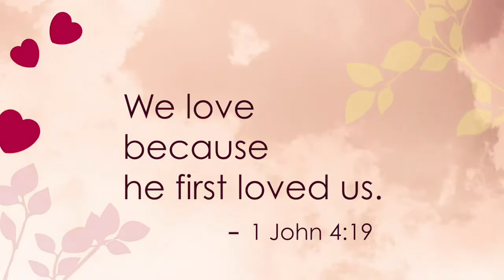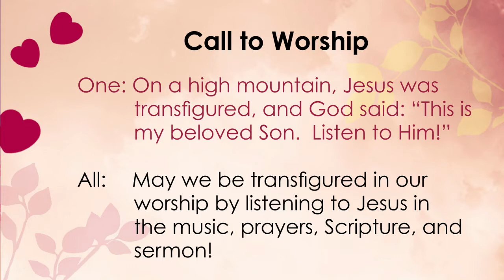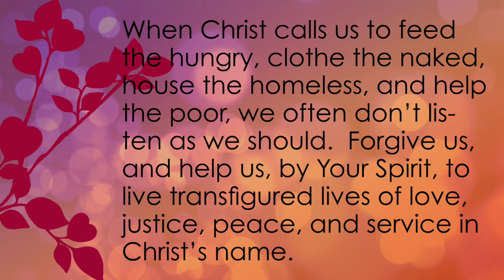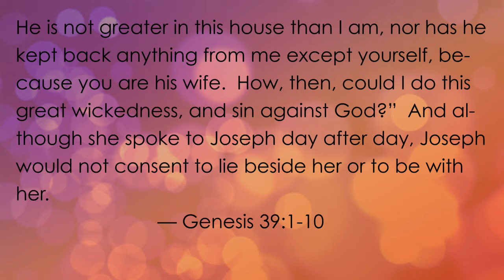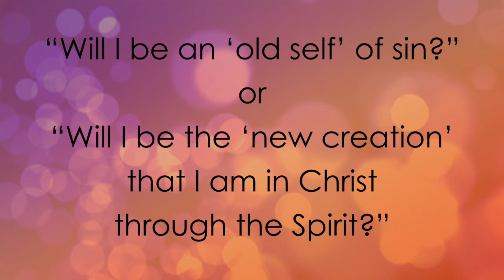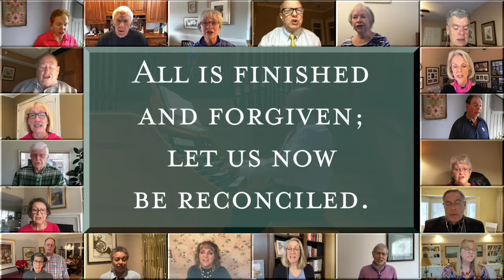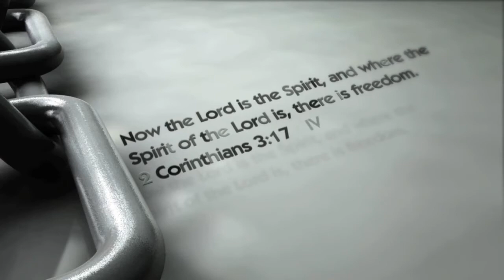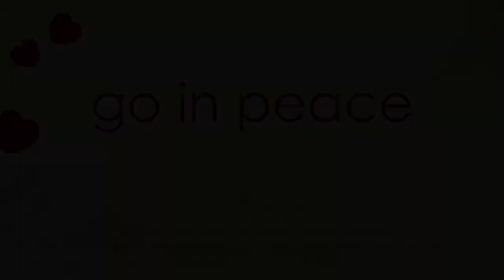021421 Sunday Service First Presbyterian Church HHI